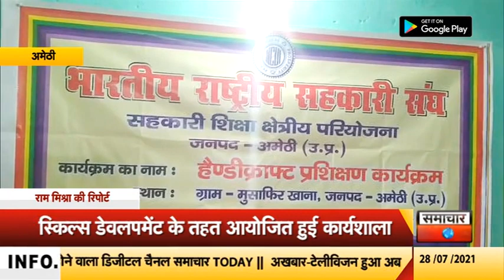अमेठीः हैंडीक्राप्ट विषय पर युवतियों और महिलाओं को दिया गया प्रशिक्षण